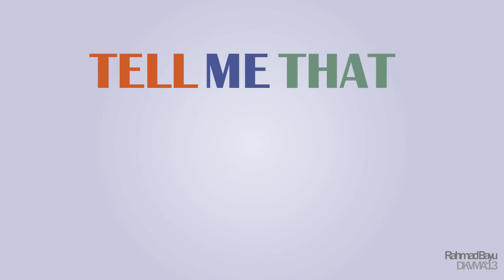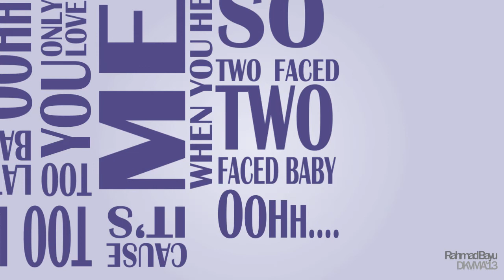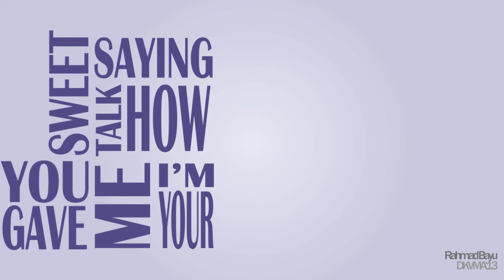Meghan Trainor - Lips Are Moving - KINETIC LYRIC